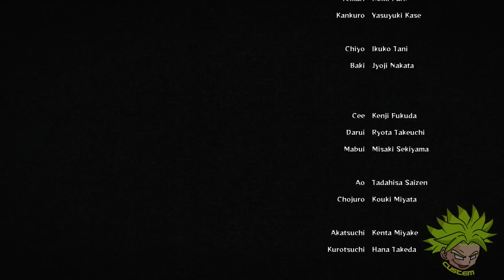NARUTO SHIPPUDEN REVOLUTION | EL FINAL DE NARUTO-MECHA KYUBY ! | #9 BY CUSTEM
Naruto Shippuden: Ultimate Ninja Storm Revolution es el Videojuego más reciente del anime Naruto Shippūden, desarrollado por CyberConnect2, para las consolas PlayStation 3 y Xbox 360 así como también para PC en septiembre 2014 para todo el planeta. Este juego cuenta con más de 100 personajes seleccionables, incluyendo algunos de los cuales responderán a las últimas incorporaciones vistas en el manga de Masashi Kishimoto.

Dragon Ball Online DBO vuelve/regresa, ahora llamado DBO Revelations, estará en todos los idiomas y van a cambiar muchas cosas, aquí os dejo todos los enlaces de interés:

Según vayan saliendo más noticias os iré informando ! ^^

Cualquier crítica constructiva para mejorar es bienvenida ^^